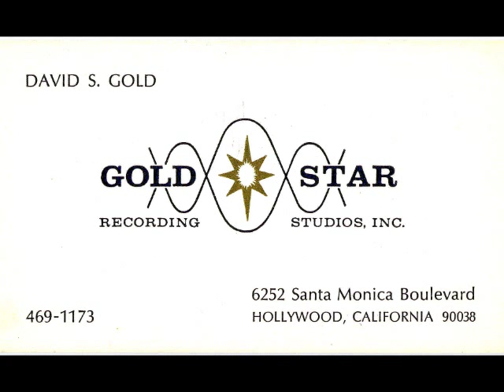Ronnie Cook & The Superbs - ONLY THE LONELY - (Gold Star Studio) (1964)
NO COPYRIGHT INFRINGEMENT INTENDED -  (Dore 721)  Out of Los Angeles, recorded at Hollywood's Gold Star Studios in September 1964, Superbs group member RONNIE COOK, gets top billing on the label credits for this L.A. soul/pop obscurity.  Made a worldwide smash when originally recorded by the Big 'O' in 1960, this Gene Page arranged version gets a somewhat Phil Spector-styled approach blended with the harmonic Doo-Wop group sounds of the 1950's.